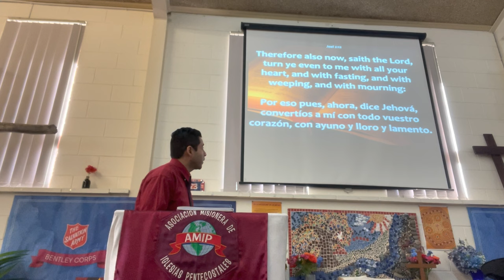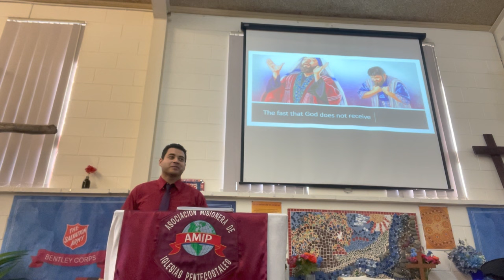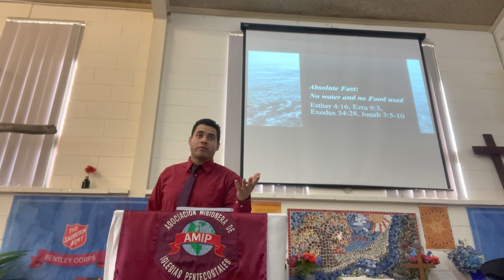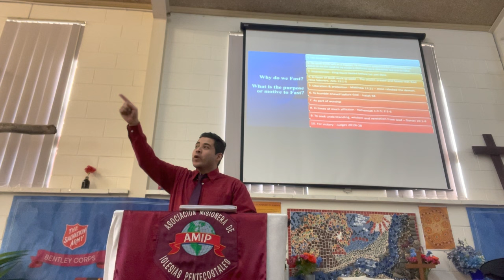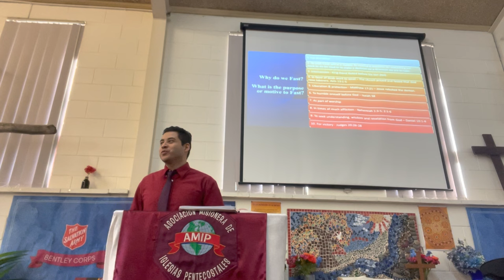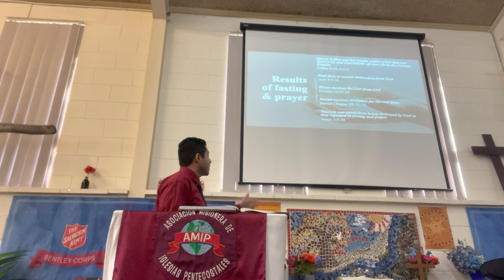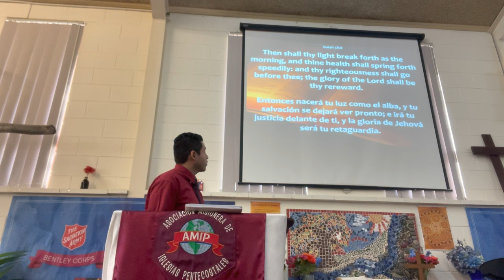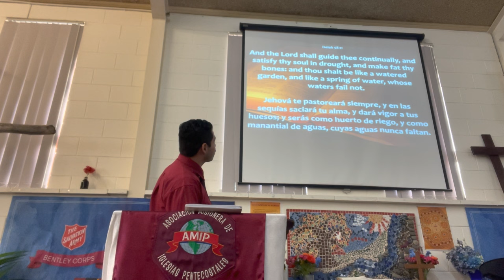Fasting and Prayer